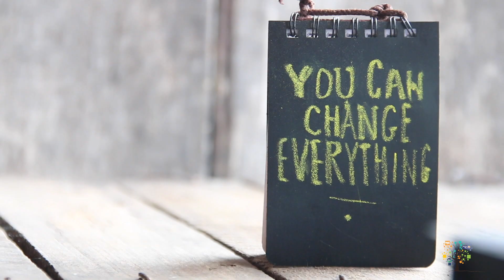Dream It, Do It, High School